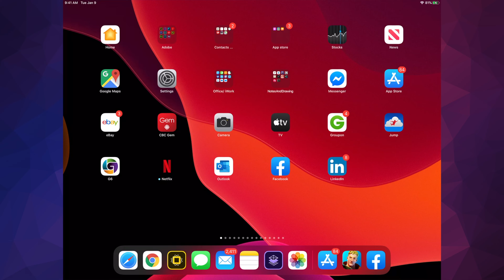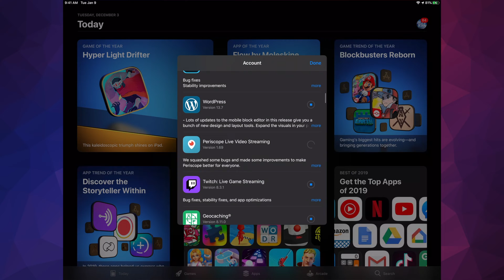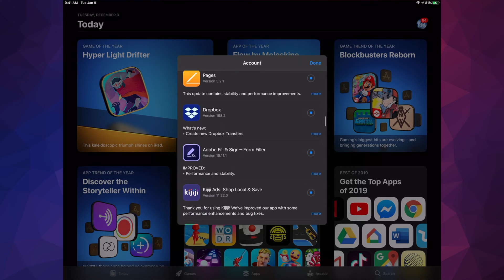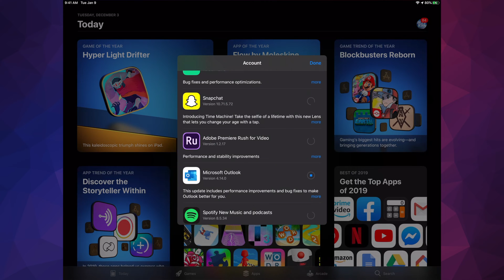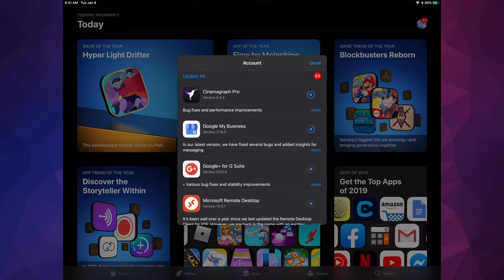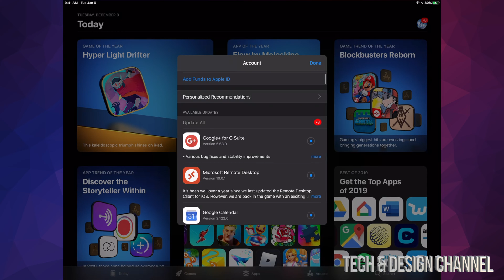How to Update Microsoft Outlook app on iPad, iPad mini, iPad Air, iPad Pro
Outlook lets you bring all of your email accounts and calendars in one convenient spot. Whether it’s staying on top of your inbox or scheduling the next big thing, we make it easy to be your most productive, organised and connected self.

Here’s what you’ll love about Outlook for iOS:

- Focus on the right things with our smart inbox – we help you to sort between messages you need to act on straight away and everything else.

- Swipe to quickly schedule, delete and archive messages.

- Share your meeting availability with just a tap and easily find times to meet with others.

- Find everything you're looking for with our new search experience, including files, contacts and your upcoming trips.

- View and attach any file from your email, OneDrive, Dropbox and more, without having to download them to your phone.

- Bring all the apps you love in Outlook, including Facebook, Evernote, Trello and more.

- Open Word, Excel or other Office document attachments to edit them directly in the corresponding app and attach them back to an email.

Outlook for iOS works with Microsoft Exchange, Office 365, Outlook.com (including Hotmail and MSN), Gmail, Yahoo Mail and iCloud.

To make an in-app purchase of an Office 365 Home or Personal subscription, open the app, go to Settings and tap on Upgrade next to your Outlook.com or Hotmail.com account. Subscriptions begin at USD 6.99 a month in the US, and can vary by region. With an Office 365 subscription, you get 1 TB of storage for each user, access to all features in Word, Excel and PowerPoint on iPad, iPhone and iPod touch, and you can install Word, Excel, PowerPoint, Outlook and OneNote on PCs or Macs.

Office 365 subscriptions purchased from the app will be charged to your iTunes account and will automatically renew within 24 hours prior to the end of the current subscription period, unless auto-renewal is disabled beforehand. To manage your subscriptions or to disable auto-renewal, after purchase, go to your iTunes account settings. A subscription cannot be cancelled during the active subscription period.